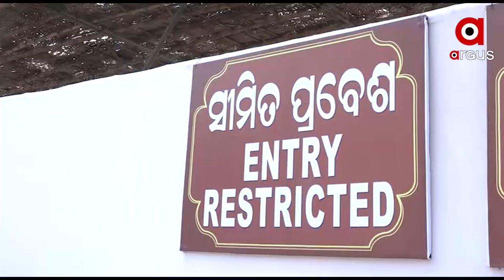ସୁରକ୍ଷା ବଳୟ ମଧ୍ୟରେ ରଥଖଳାରେ ଚାଲିଛି ରଥନିର୍ମାଣ କାର୍ଯ୍ୟ।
ପୂର୍ବ ନିଷ୍ପତ୍ତି ଅନୁଯାୟୀ ରଥଖଳାରେ ବାୟ ବବଲ୍ କଟକଣା ଲଗାଯାଇଛି। ରଥଖଳାକୁ ସମ୍ପୁର୍ଣ୍ଣ ନିଷିଦ୍ଧାଞ୍ଚଳ ଘୋଷଣା କରାଯାଇଥିବା ବେଳେ କେବଳ ରଥକାମରେ ନିୟୋଜିତ ରଥ ସେବାୟତ ମାନଙ୍କୁ ପ୍ରବେଶର ଅଧିକାର ରହିଛି। ଜିଲ୍ଲାପାଳ ଓ ଏସପି ରଥଖଳାରେ ପହଞ୍ଚି ସୁରକ୍ଷା ବ୍ୟବସ୍ଥାର ଯାଞ୍ଚ କରିଛନ୍ତି।